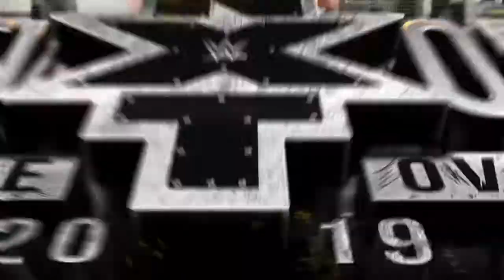Gordon vs akam (HELL in a cell) (Happy educating Gordon day)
I decided to make this for the upcoming educating Gordon  day which is tomorrow, this will be something!